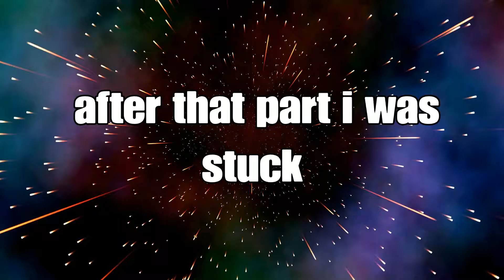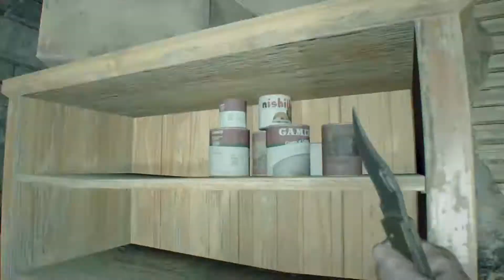Resident Evil Biohazard Part 4 - Im Kinda Stuck